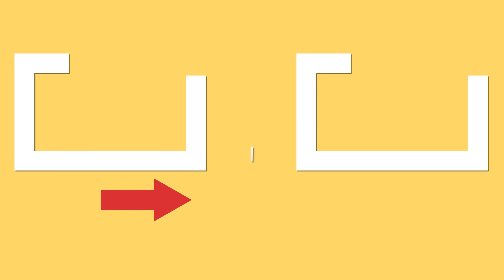20 минут времени и всего 1 яйцо, для самого вкусного домашнего печенья к чаю| Cookrate - Русский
20 минут времени и всего 1 яйцо, для самого вкусного домашнего печенья к чаю| Cookrate - Русский

ванильная эссенция - 1 ч.л.
растопленный шоколад - 70 г

Размер противня 37 см х 38 см